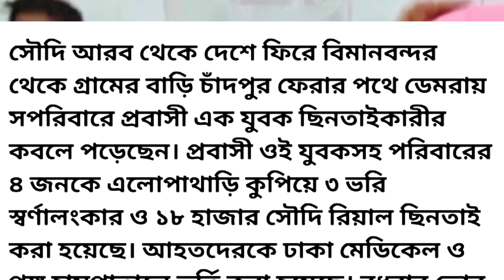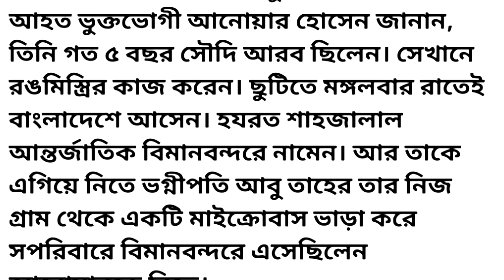দেশে ফিরেই ছিন'তাই এর কবলে প্রবাসী | প্রবাসীদের আজকের খবর | সৌদি আরব প্রবাসীর সংবাদ -NOTUN BD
আজকের এই খবরটি মূলত সৌদি আরব মালয়েশিয়া সংযুক্ত আরব আমিরাত কাতার ইতালি কুয়েত বাহরাইন ওমানের বাংলাদেশর প্রবাসী সহ বিশ্বের বিভিন্ন দেশে থাকা বাংলাদেশি প্রবাসীদের আজকের খবর। আজকের খবর বাংলাদেশের বাংলা নতুন খবর।